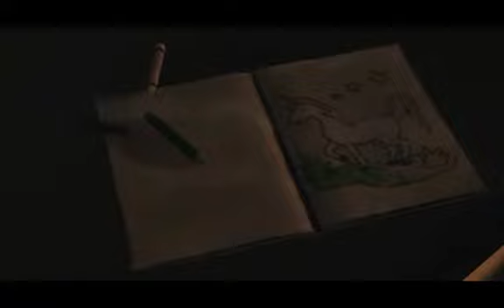Elrocky - The Walking Dead epizóda 1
Mafia sa vám nepáčila tak je tu Walking Dead